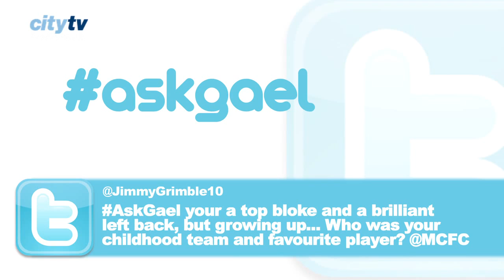EXCLUSIVE Gael Clichy: askgael - Frenchman answers questions from City's twitter followers. HD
Gael on the best right winger he has played against, superstitions, childhood team and favourite player, plans after retirement, cheese, music, items in his fridge, favourite english meal and team mates.